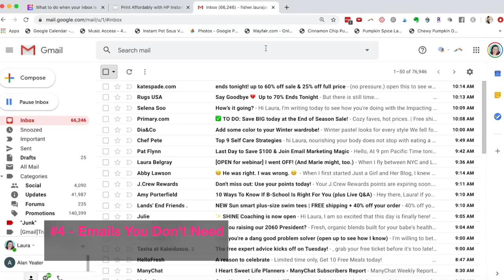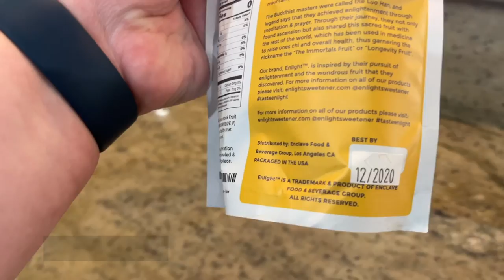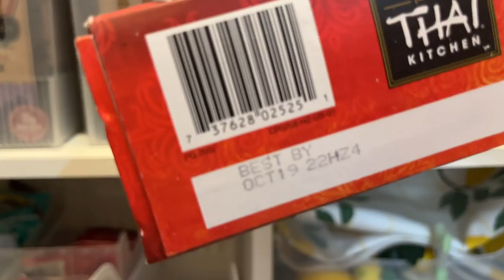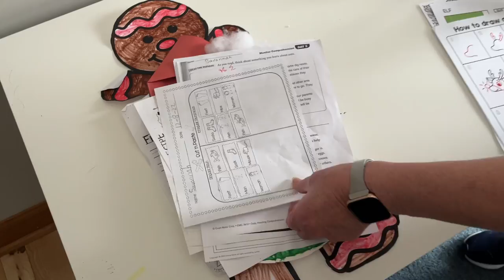23 Things To Declutter in 2023!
I'm giving you 23 ideas of things you can declutter right now.

Marissa (from A to Zen Life) and I are so passionate about all things organizational so we made two videos. We each talk about 23 things that can be decluttered right now. (So if watch both videos, you'll get 46 ideas!) It's easy to keep saving all our stuff, and it's hard to know what to get rid of!

Timestamps:
00:00 Intro
01:06 Returns
01:24 Mismatched Socks
01:42 Duplicate Photos
02:03 Emails
02:27 Instant Pot
02:55 Small Kitchen Appliances
03:15 Kitchen Duplicates
03:37 Broken or Mismatched Dishes
03:51 Expired Food
04:33 Food You Don’t Eat
04:52 Gingerbread Houses
05:05 Decor you don’t Love
05:27 Kids’ Artwork and Papers
05:48 Uncomfortable Clothes
06:06 Old Shoes
06:22 Jewelry
06:37 Mystery Cords
06:55 VHS, CDs, DVDs
07:24 Old Rags
07:37 Old Planners or Journals
07:53 Old Craft/Hobby Stuff
08:24 Dried up Craft Supplies
09:04 Broken Toys/Games